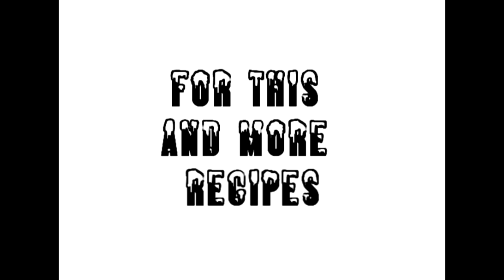Christmas Pumpkin Pie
Lomadia's version of Pumpkin Pie, from Cooking with Hannah, as featured on the YogPod. For more information about this recipe and many others,

The first of two Christmas related recipes: the other (mince pies with homemade pastry) will be following at some point soon! Both videos were shot whilst I was hosting a party for some of my fellow English Masters students at the time, which is why I didn't have time to refilm, but then again I suppose it goes to show how easy it is to cook and have a party in your kitchen at the same time ;)

Apologies for the out of focus camera occasionally; shiny things seem to confuse its automatic focusing function.